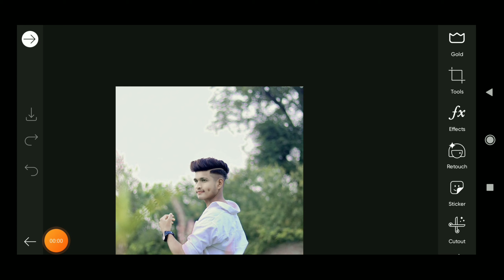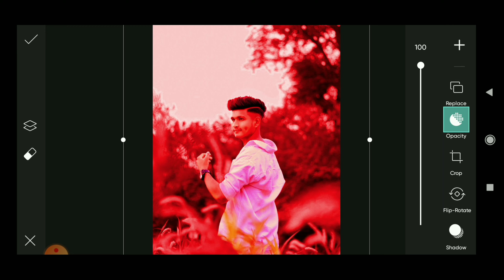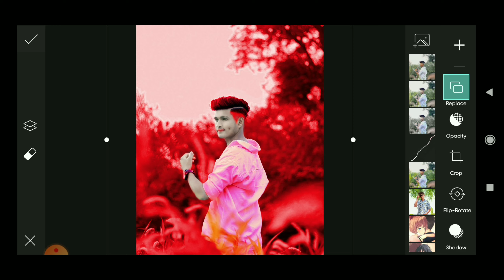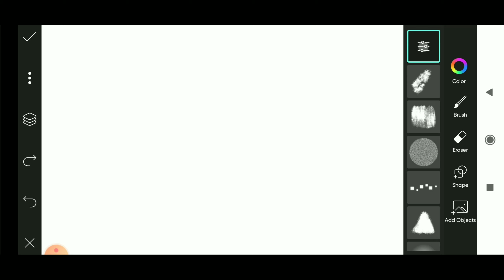Instagram Model Creative Red Tone Concept Photo Editing || PicsArt Photo Editing New Style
Instagram model creative red colour tone concept photo editing
Background colour change photo editing new style